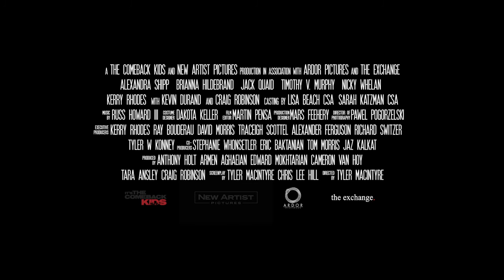Tragedy Girls – Trailer